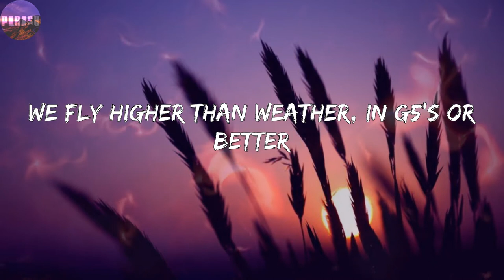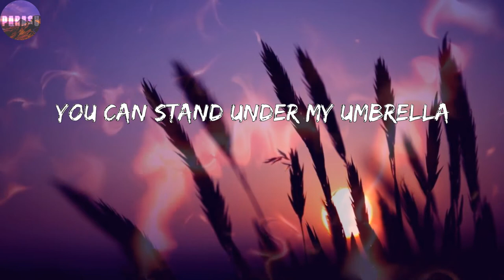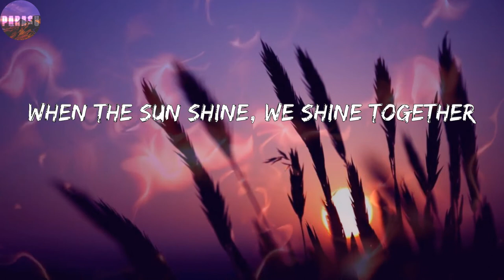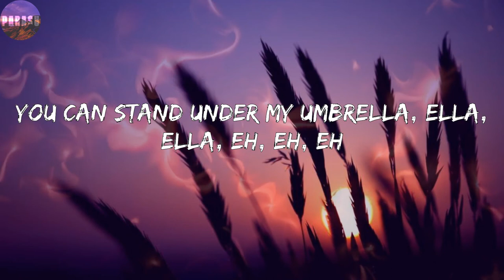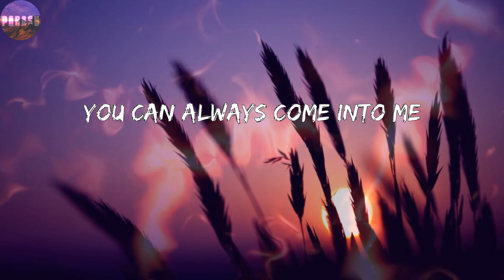Rihanna - Umbrella - Radio Edit ( Corridos)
Letras: Rihanna - Umbrella - Radio Edit
Coming down like the Dow Jones